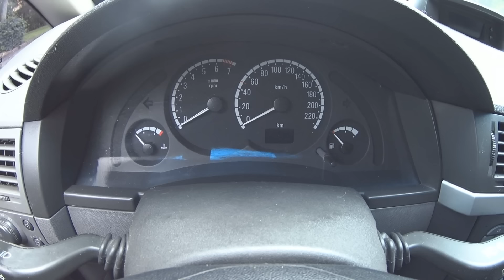Chevrolet Meriva - por que tanta gente ama essa minivan compacta até hoje?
Mais um carro que deixou uma legião de pessoas orfãs: GM Meriva. Vamos contar toda a história do carro, mostrar seus pontos fortes, pontos fracos e tentar explicar porque tantas pessoas ainda são apaixonadas por esse carro e não abrem mão de ter uma. O que será que eles viram? Será que não estraga? Será que é confortável? Ou é o espaço interno? Vamos responder todas essas dúvidas e mais algumas nesse vídeo.

Não esqueça de usar o cupom OPINIAOSINCERA para obter o seu desconto!